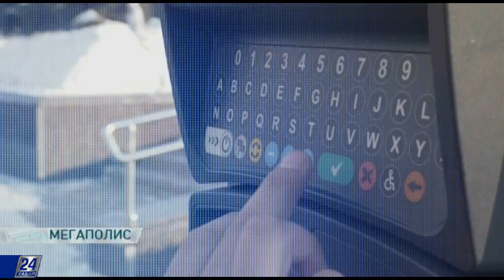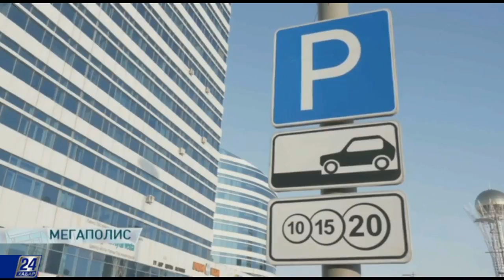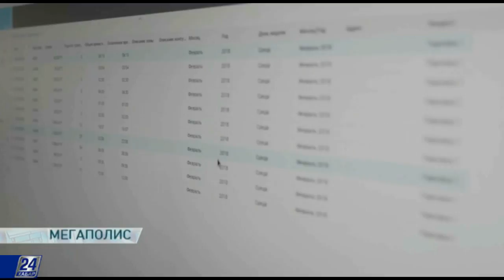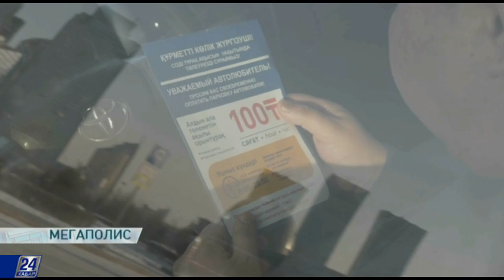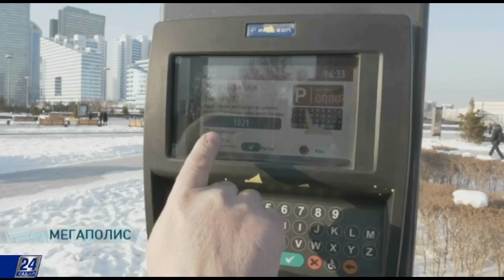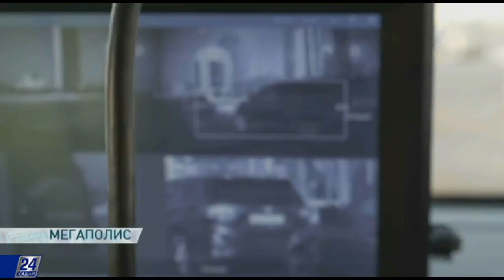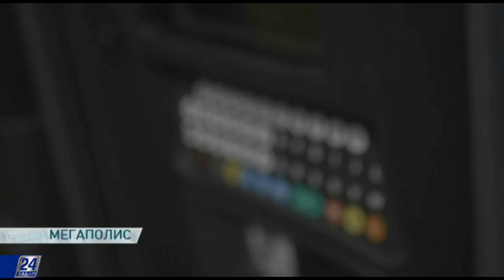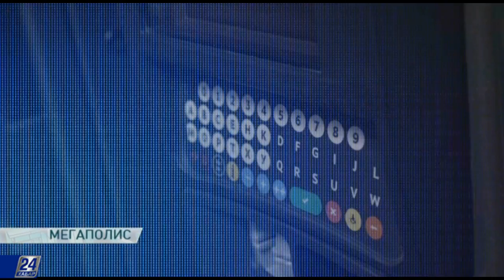«Нұржол» желекжолының бойындағы ақылы автотұрақтар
Ақылы автотұрақ - тек жұмыс күндері ақылы. Оның өзінде таңғы сегізден кешкі сегізге дейін ғана. Ал демалыс және мереке күндері осы маңайға қыдырып келсеңіз, көлігіңізді күнұзақ тегін қоя беруге болады. Қазір желекжолдың бойында 470-тен астам көлік қоятын орын болса, кейін оны 2000-ға дейін жеткізу жоспарда бар. Сосын қаланың басқа да аймақтары қамтылатын болады. Жобаның түпкі мақсаты - мегаполис аумағында ұзын саны 10 мың ақылы орынтұрақ жасау.